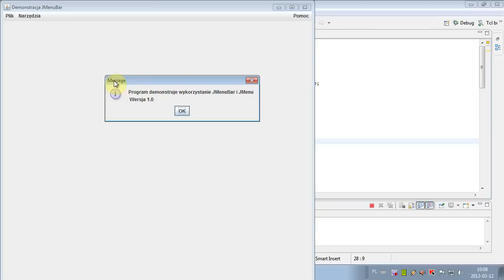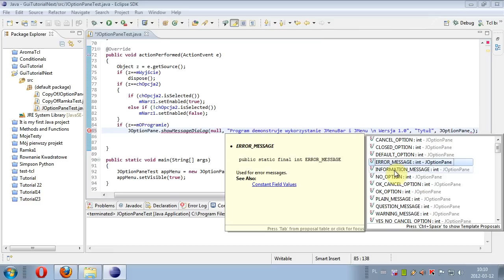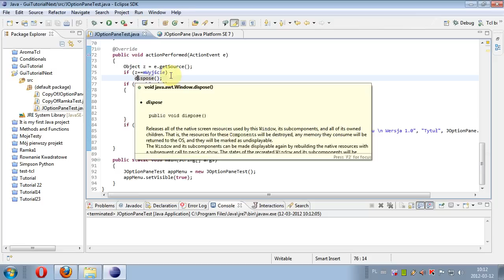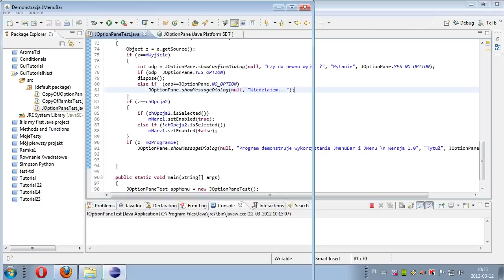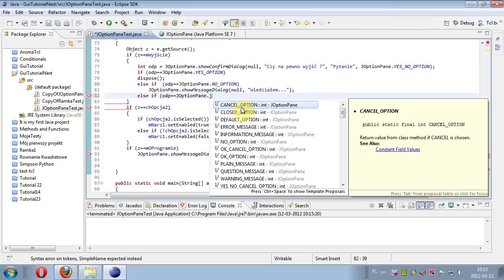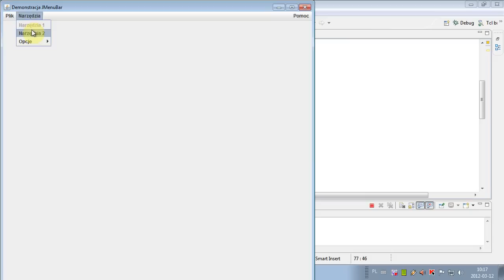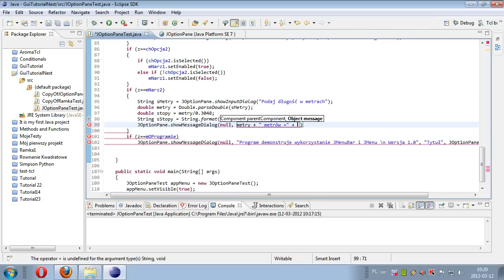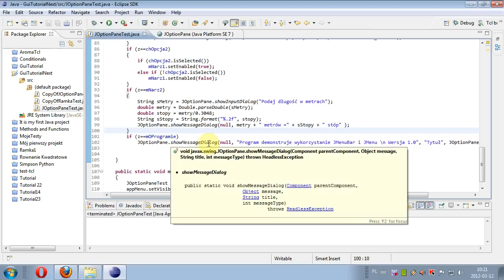Programowanie Java GUI - lekcja 16: JOptionPane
Programowanie Java GUI - lekcja 16: JOptionPane. W tym odcinku omawiam okna dialogowe klasy JOptionPane - messageDialog, confirmDialog i inputDialog.